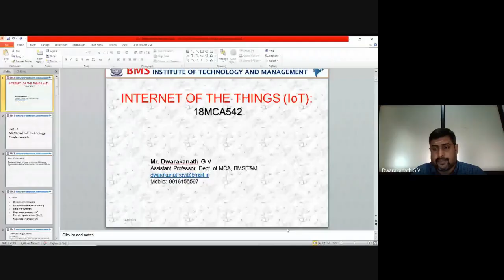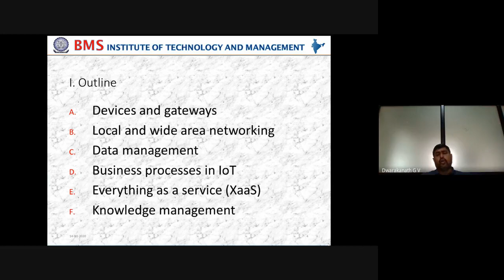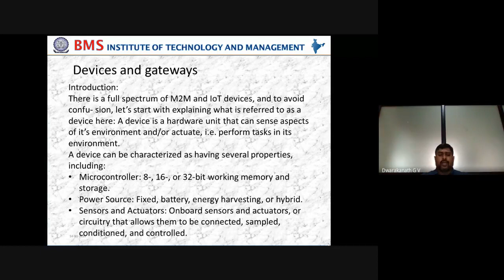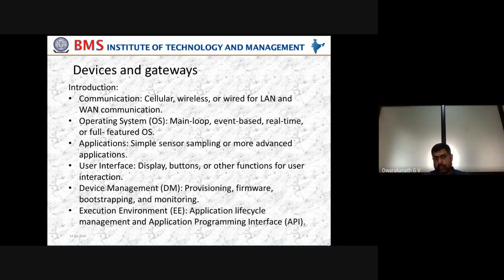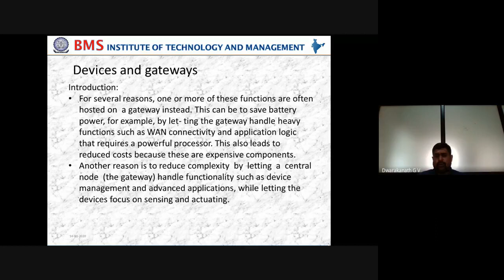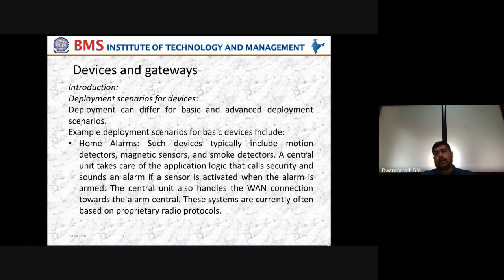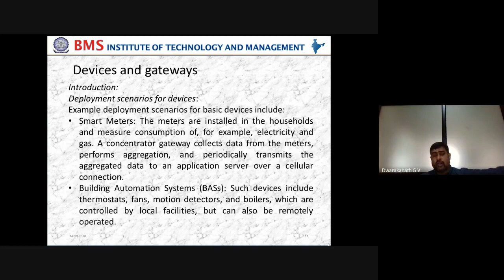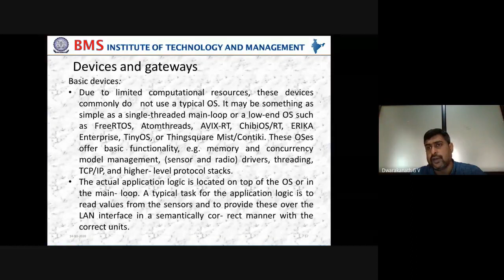IoT chapter3 class1